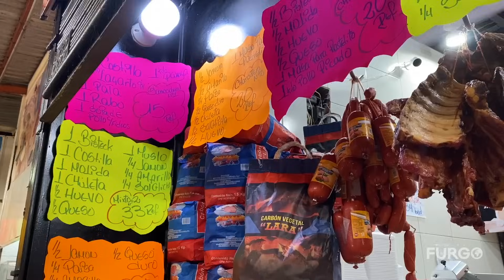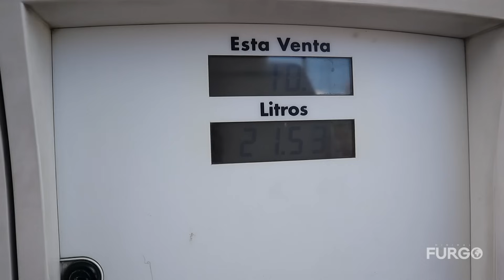Así nos SORPRENDE la POLICIA 😳 Retomamos el VIAJE por VENEZUELA 🇻🇪 T4|E30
Retomamos el viaje por Venezuela después de 50 días y en camino a uno de nuestros lugares favoritos, la policía nos sorprende.

▪︎ Viaje realizado en Octubre 2023